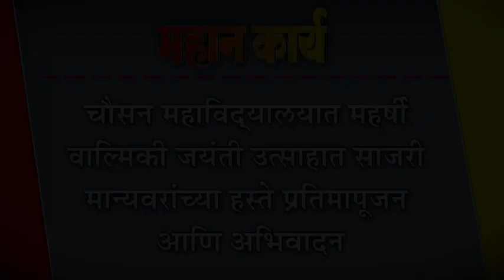चौसन महाविद्यालयात महर्षी वाल्मिकी जयंती उत्साहात साजरी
चौसन महाविद्यालयात महर्षी वाल्मिकी जयंती उत्साहात साजरी : मान्यवरांच्या हस्ते प्रतिमापूजन आणि अभिवादन